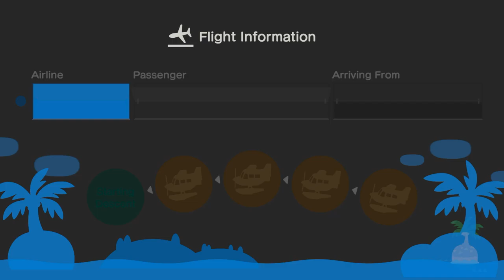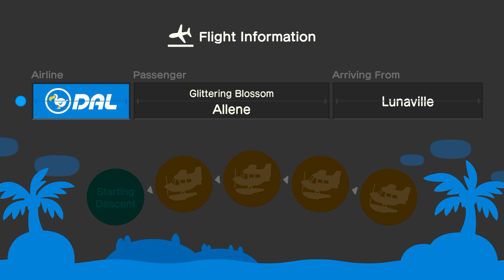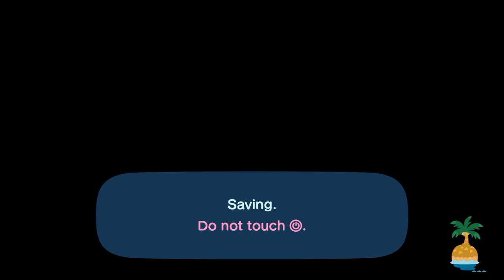I Invite Allene To My Island For Sunbathing & Hula Dancing In ACNH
Credit To Nintendo, Bella (For Her Bikini Design) & Everyone

Yesterday, I Invite My Friend @allenelukito6373 To My Island For Sunbathing, & Hula Dancing At Night In The Beach. And It Was Relaxing & Fun Before I Go To Bed.

After Sunbathing, &  Hula Dancing, We Went To Have Coffee With My Friend Allene Before Cuddling.